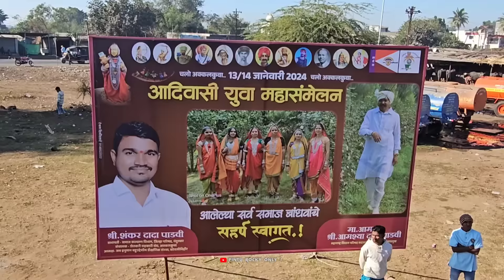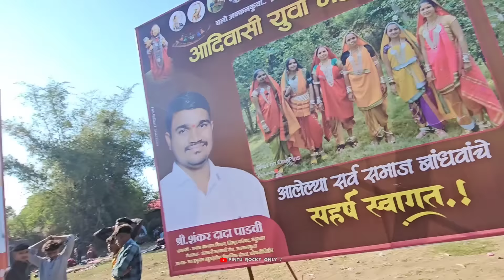अक्कलकुवा में रोकी स्टार पोहोच गई है Rocky Star Band At.Akkalkuva 14/1/2024